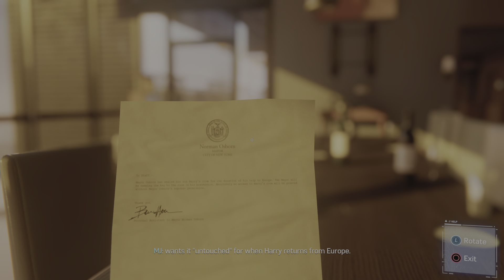Marvel's Spider-Man Gameplay (Part 17)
Fight with Rhino and Scorpion.